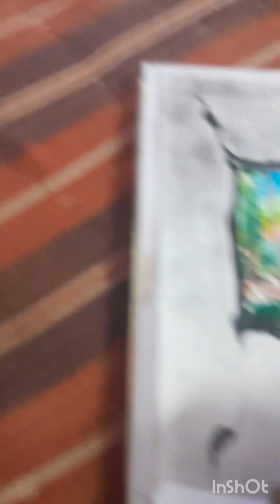Unique style hand painting 3d video